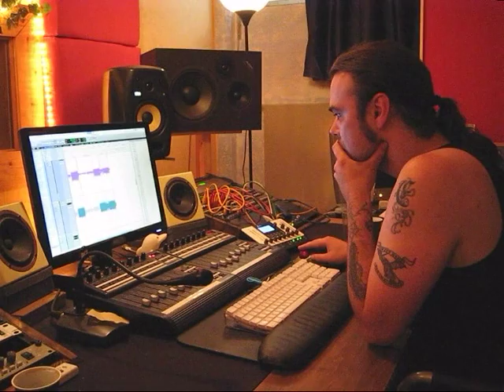Midnattsol Third Album Interview with Markus Stock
Midnattsol - Recordings of the Third Album - Interview with Producer Markus Stock